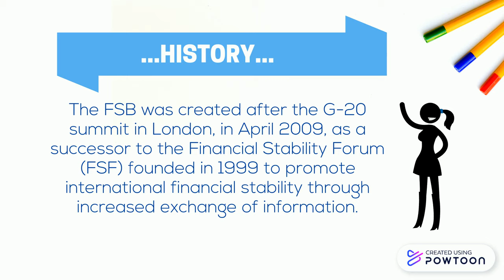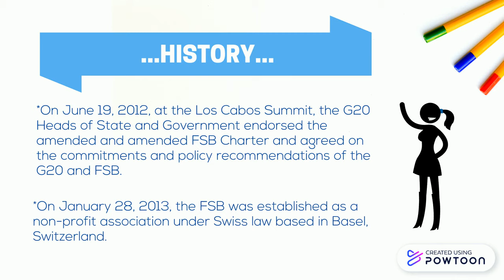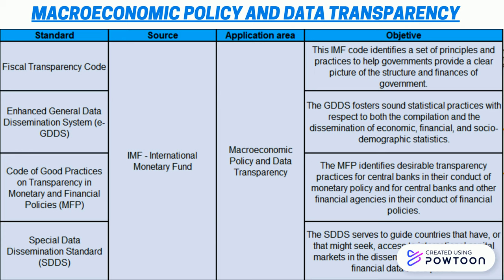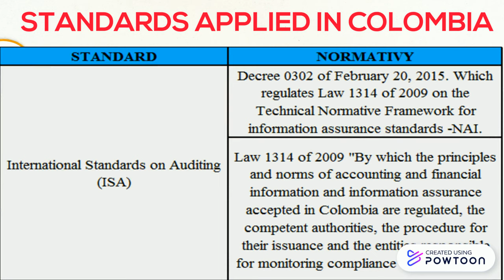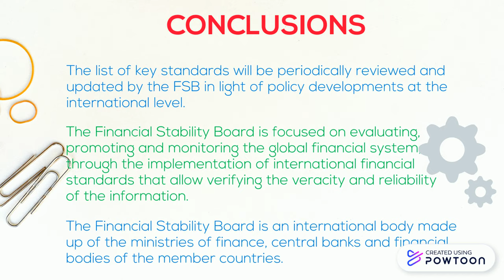Financial Stability Board